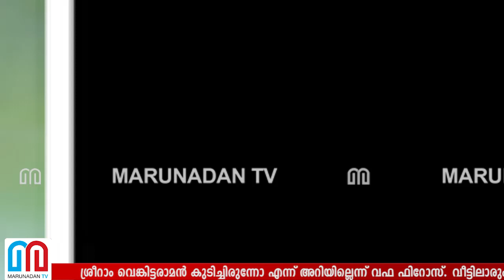മദ്യത്തിന്റെ മണം അറിയില്ലെന്ന് വഫ ഫിറോസ് l Wafa Firoz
ശ്രീറാം വെങ്കിട്ടരാമന്‍ കുടിച്ചിരുന്നോ എന്ന് അറിയില്ലെന്ന് വഫ ഫിറോസ്. വീട്ടിലാരും മദ്യപിക്കുന്നവരില്ല. അതുകൊണ്ട് തന്നെ മദ്യത്തിന്റെ മണം അറിയില്ല. ശ്രീറാമുമായുള്ള പരിചയം ഒരു വര്‍ഷം മുന്‍പെന്നും വഫ ഫിറോസ്